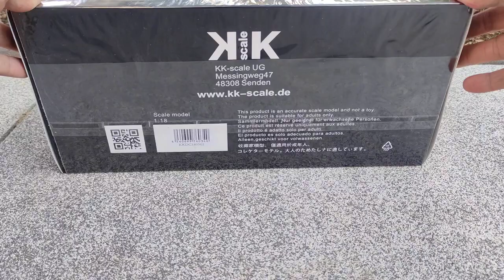Ferrari Testarossa Miami Vice 1:18 Scalę metal diecast model KK SCALE unboxing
White ferrari from Miami Vice movie